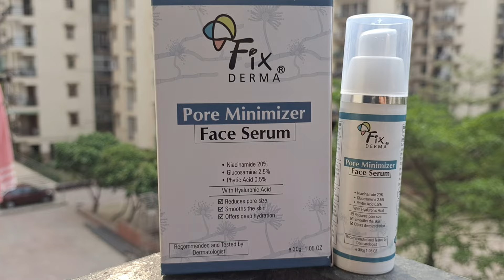Fix Derma Pore Minimizer Face Serum Review | Best Serum For Open Large Pores | Antima Dubey [Samaa]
Product Link ⤵️

🦋Instagram ID Link⤵️
🦋Facebook Page ID link⤵️
Copyright - Everything you see on this channel is created by Antima Dubey [Samaa] unless otherwise stated. Do not use the content or images  provided on this channel without my permission...